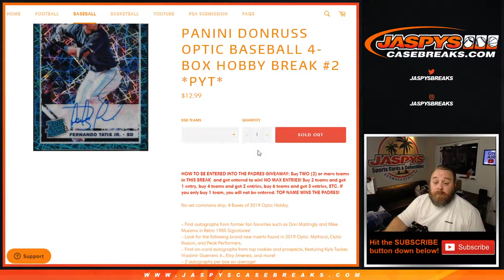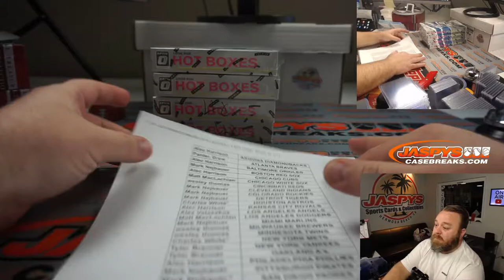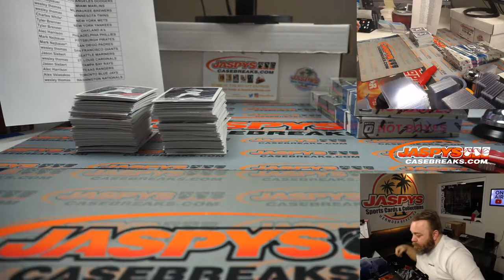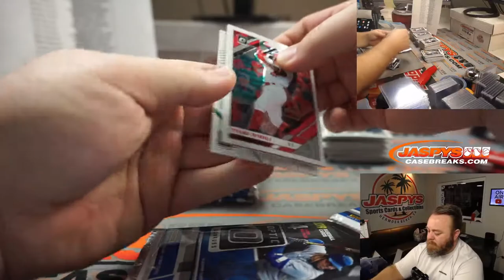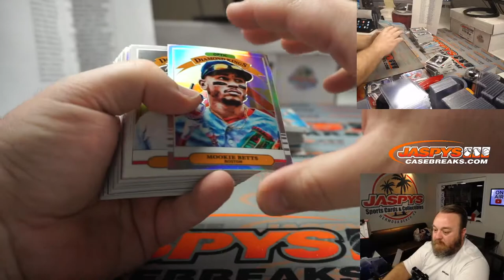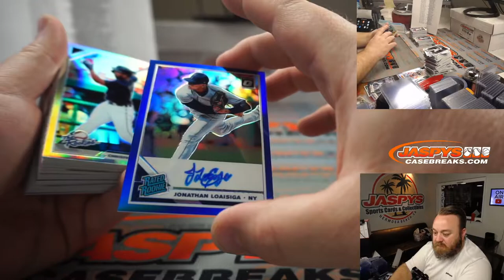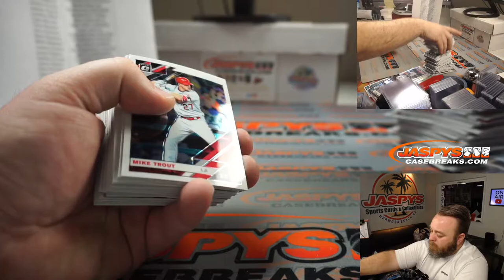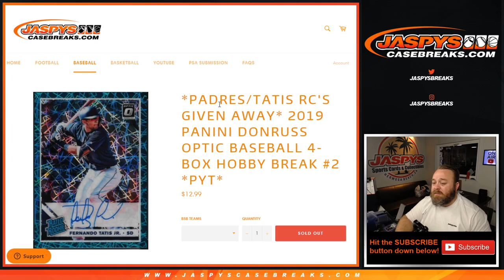F 3/5 - 2019 PANINI DONRUSS OPTIC BASEBALL 4-BOX HOBBY BREAK #2 *PYT*